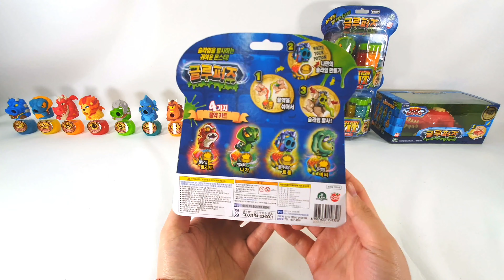*NEW* 글루퍼즈!! 액체괴물먹고 뱉는 몬스터? 불뿜는 드라쿠스! 트리토 포션킷! 나가! 트롤! 예티! GLOOPERS!! Slime Shoot Monster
글루퍼즈는 슬라임을 발사하는 몬스터에요!! 자, 지금부터 신제품의 놀라운 모습을 다함께 만나러 가볼까요?? :)